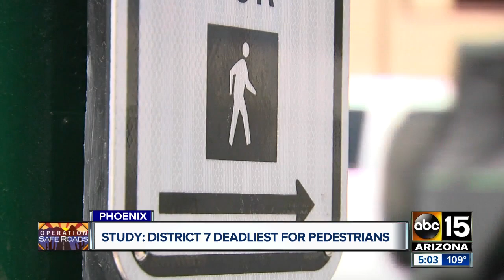Which district in Arizona is the deadliest for pedestrians?